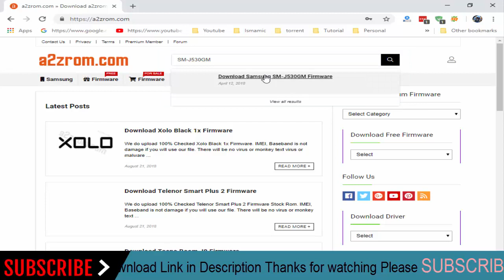How To Download Samsung Galaxy J5 Pro SM-J530GM Stock Firmware (Flash File) For Update Device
How To Download Samsung Galaxy J5 Pro SM-J530GM  Stock Firmware (Flash File) For Update Android Device